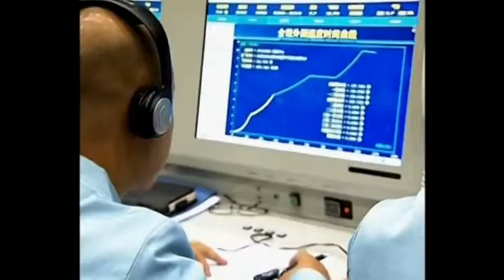5604 CHINA LUNAR ORBITAL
5604 CHINA LUNAR ORBITAL